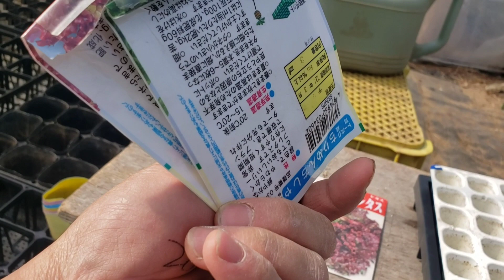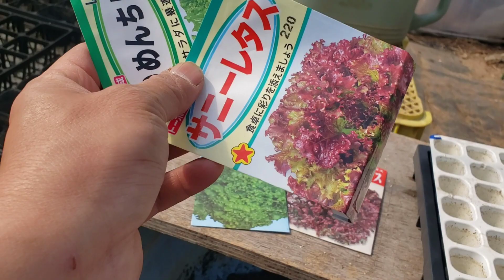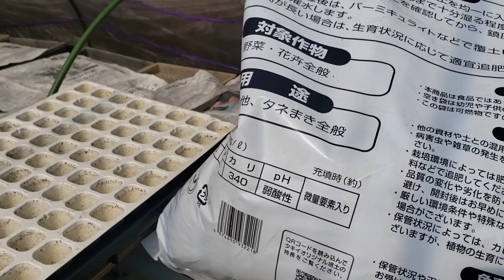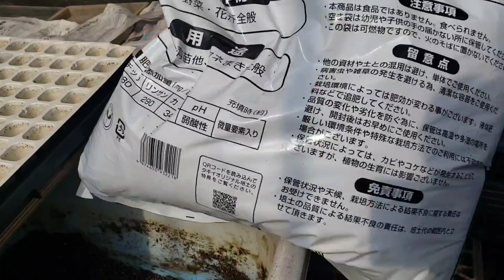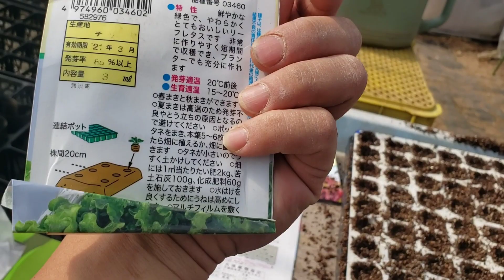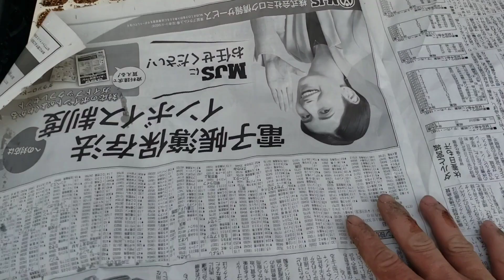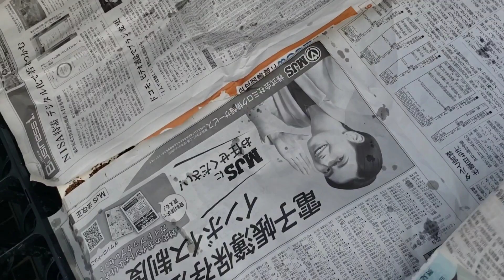Lettuce Germination. Pag punla ng Lettuce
Paraan ng Pagpunla ko ng Lettuce.